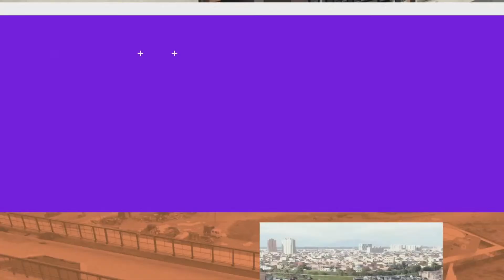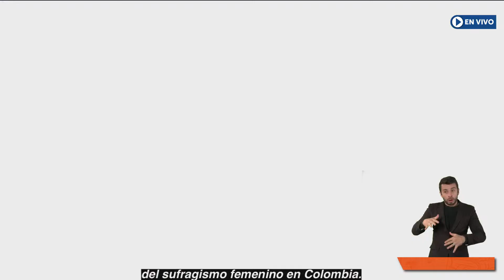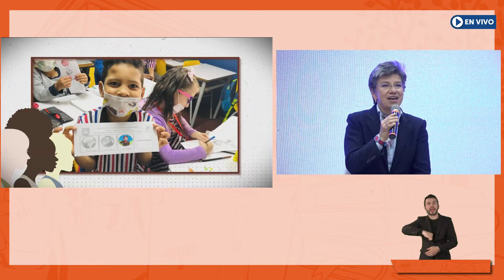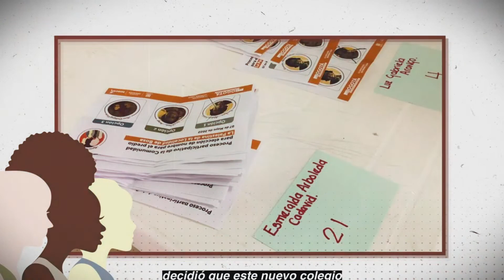Conéctate a la entrega del colegio Esmeralda Arboleda Cadavid, en Bosa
Acompáñanos a la entrega del Colegio Esmeralda Arboleda Cadavid, que beneficiará a 3.120 estudiantes en dos jornadas en el barrio Islandia, UPZ Bosa Central, localidad de Bosa.